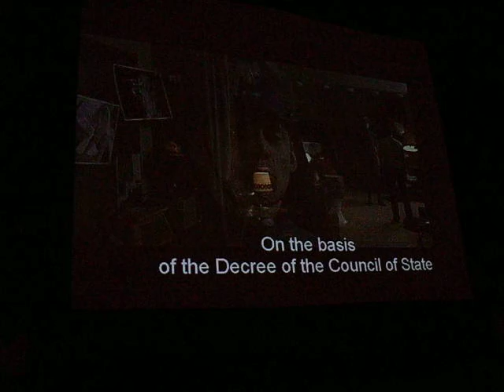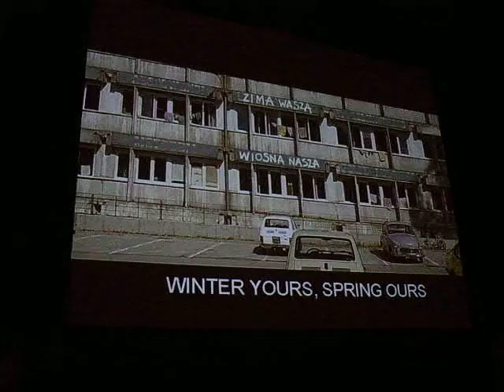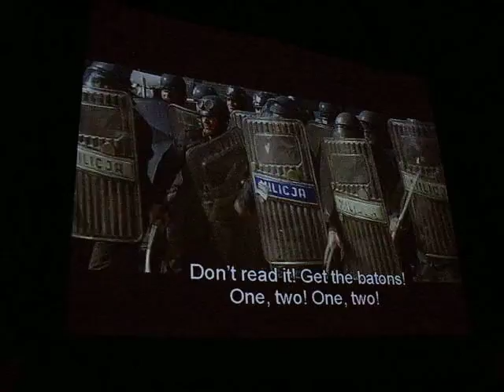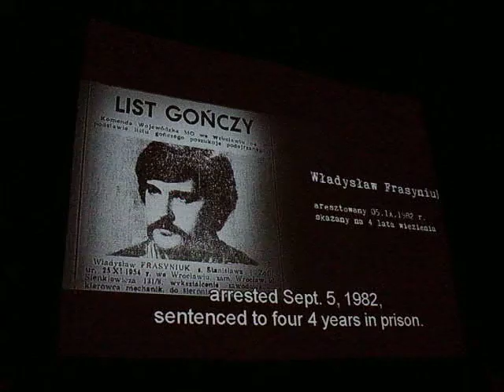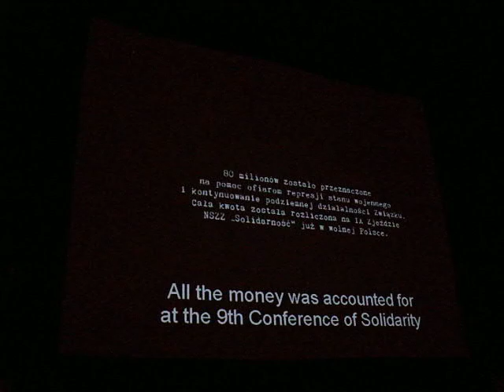2013 08 30 Kinematograf 80 milionów VIDEO IMG 2524